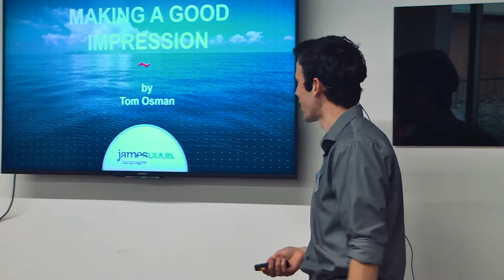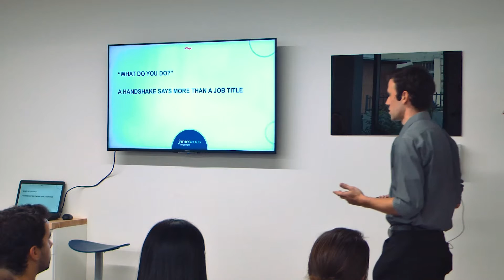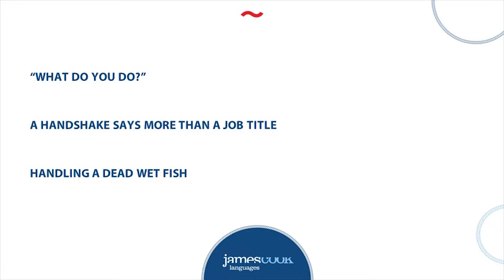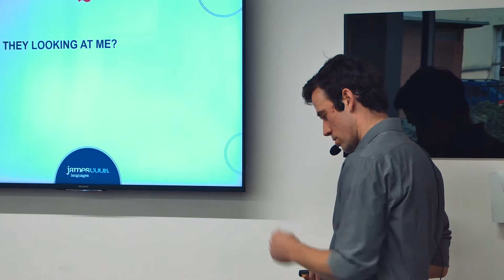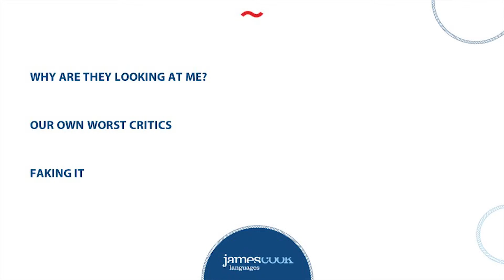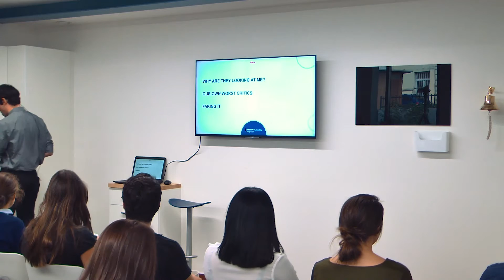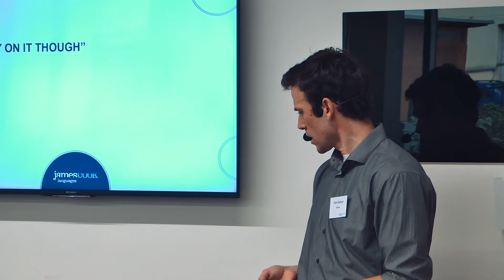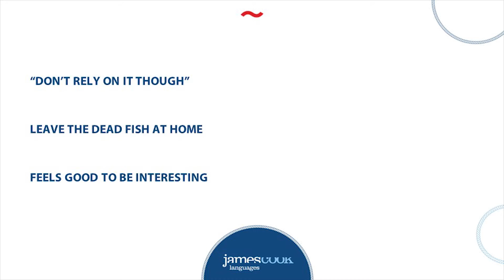Tom Osman - Making a good impression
On October 8, 2016 the first teaching conference JCL called “The Art of Teaching” took place.

Participants had the opportunity to listen to 13 inspiring lectures, gain new knowledge, charge the batteries of their own motivation and also to get to know both new and experienced colleagues. Thanks to all who came, thank you to the speakers for their innovative contributions and, last but not least, thanks to the organizing team, without whose commitment this event could not take place.

Video by: Petr Baštář